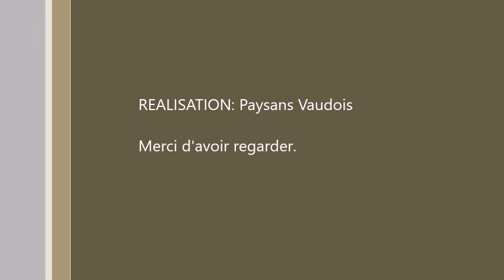stocage d'un chauffe eau